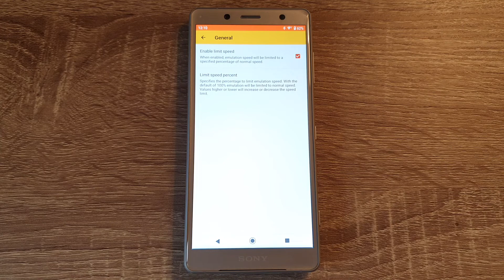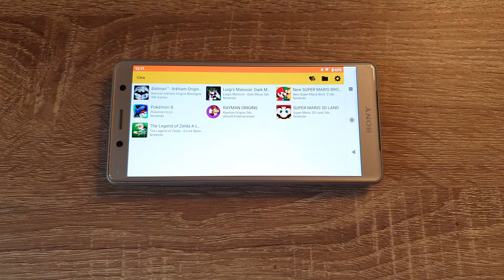Sony Xperia XZ2 Compact (S845) - Official Citra Emulator - Luigi's Mansion: Dark Moon - Test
Luigi's Mansion: Dark Moon (Nintendo 3DS) test on Sony Xperia XZ2 Compact (Snapdragon 845) with Official Android 10. To open this game I used Official Citra Emulator.